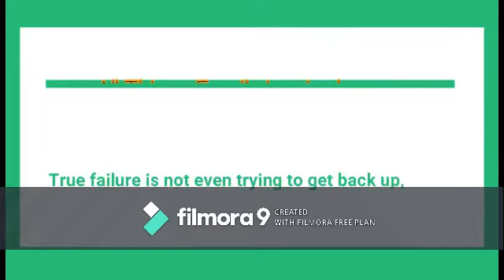Don't Let Your Mistakes Determine Your Future Part 2